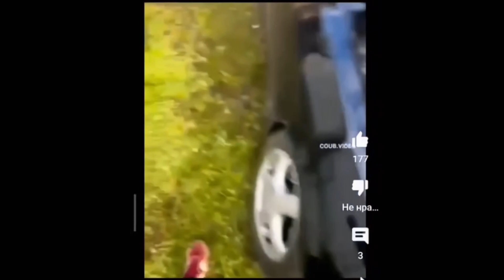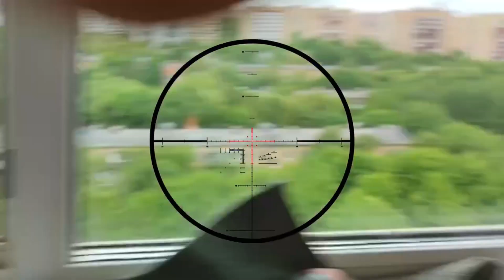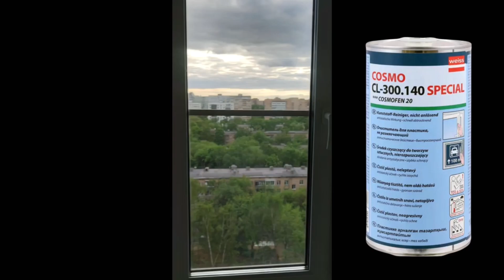Ремонт нетрадиционно открываемых окон от ПИК. Дом по реновации в Москве.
👋Здравствуйте меня зовут Денис, я частный мастер, лично договариваюсь и приезжаю работать без посредников, все расходные материалы с собой.

🔧Выполняю регулировку + смазку пвх, алюминиевых, деревянных окон и дверей. Замена уплотнителя , стеклопакетов, фурнитуры, скрытые петли, (механизма).Монтаж откосов - подоконников, пропенка старых, герметизация швов снаружи окна и внутри.

🪟 Замеряю, просчитываю, устанавливаю Окна и Балконы + Утепление с тёплым полом, свет , розетки. Делаю из глухих окон створки поворот- откидные. Стаж работы более 8 лет. Установка конструкций любой сложности, индивидуальный подход по желанию заказчика, а главное - за разумные деньги , качеством останетесь довольны, делаю как для себя.

📝Самозанятый, могу выдавать электронный чек за проделанную работу.📲
Обращайтесь подскажу как лучше сделать, консультация бесплатная